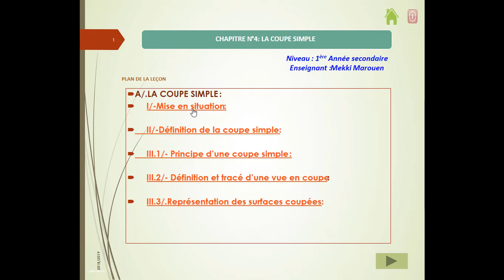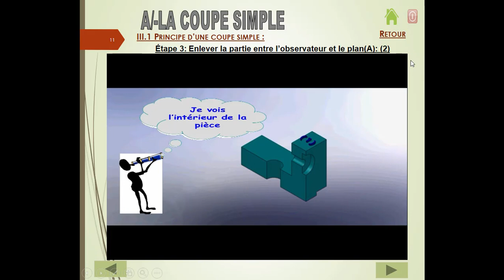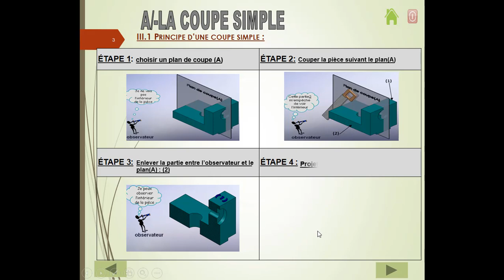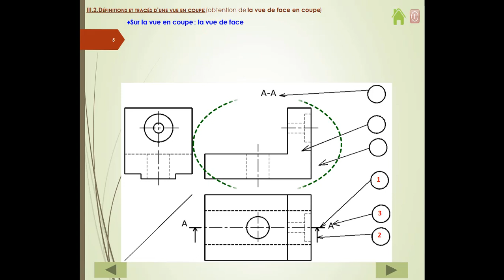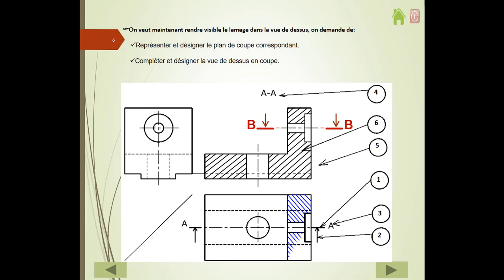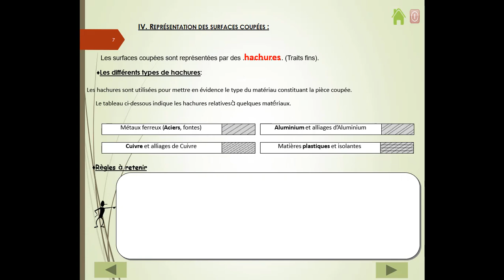cours coupe simple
Définition de la coupe simple - Principe d’une coupe simple -Définition et tracé d’une vue en coupe - Représentation des surfaces coupées: